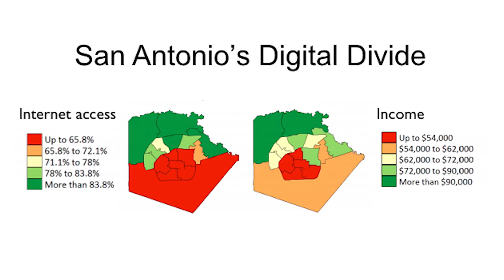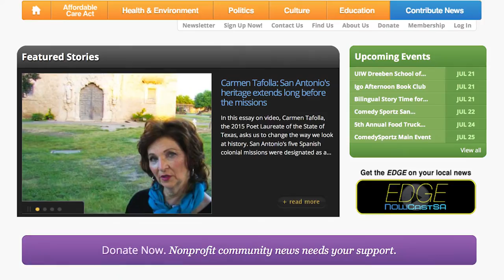Edge July 20 2015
The Edge: Helping you catch up and get ahead
This week's Edge includes
*A video essay by Texas Poet Laureate Carmen Tafolla about San Antonio's heritage that extends thousands of years before the Spanish Missions;
*A new program to give hildren living in poverty a free lift across the digital divide
*How raising wages would bring San Antonio more direct flights, office buildings and happier millennials
*HELP WANTED: Please help us update our KISS map for 2015!